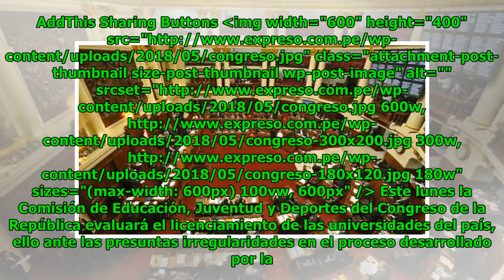Comisión de Educación evalúa este lunes el proceso de licenciamiento de universidades